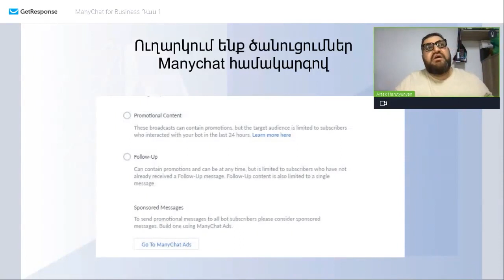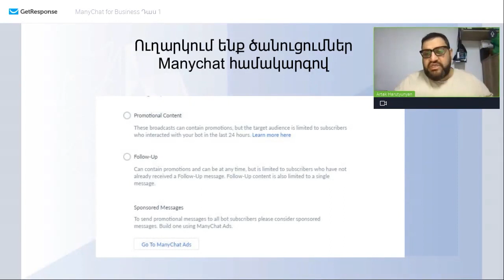ՄՄՄ ՆԵՐԱԾԱԿԱՆ | Մաս 12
Ընդհանուր կուրսին ծանոթանակ կարող եք`

«ManyChat 2.0». IG ավտոմատիզացիա կուրսի մանրամասները`